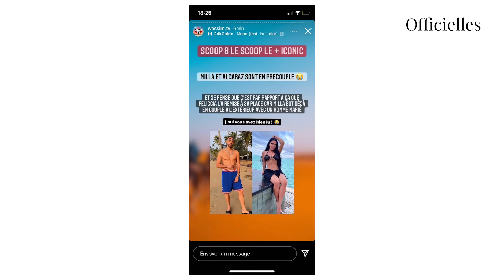Reste du Monde : Milla Jasmine sur le point de se mettre en couple